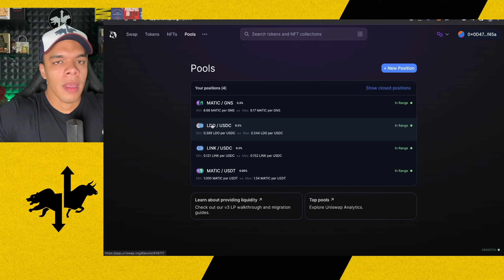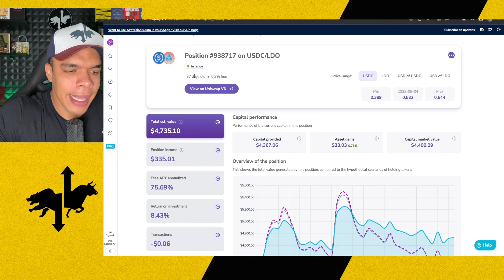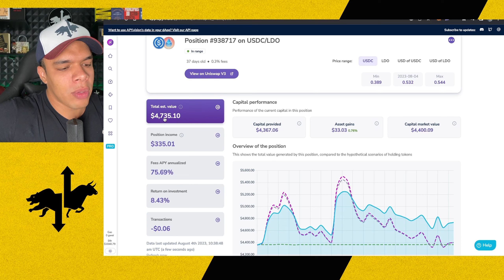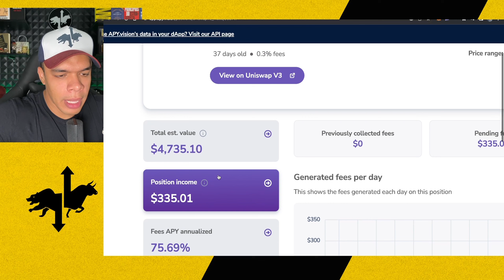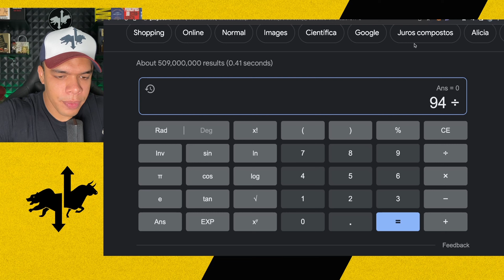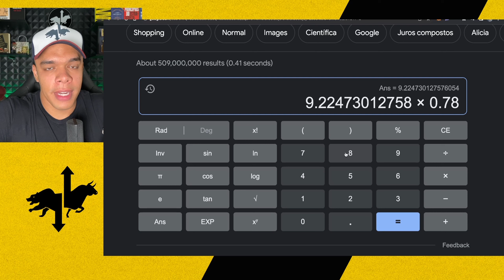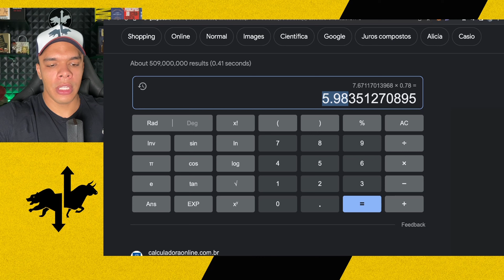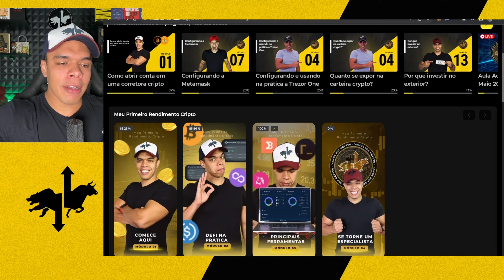Quanto é necessário para conseguir R$1.000 por mês com o DEFI? Renda Passiva em dólar com Criptos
💰 Receba renda em dólar todos os dias com os maiores ativos digitais usando o DeFI:

⬇️ [CAPÍTULOS]
00:00 Se inscreva